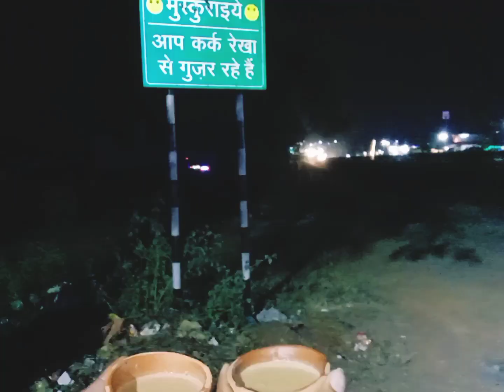Rajgir To Ranchi Bike Ride Pulsar 150